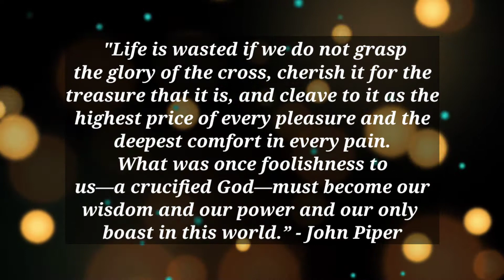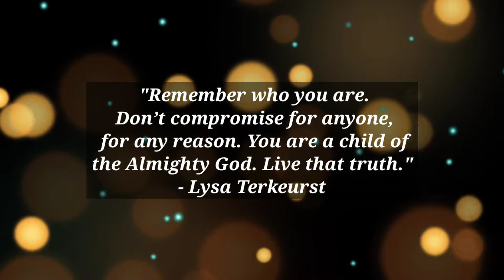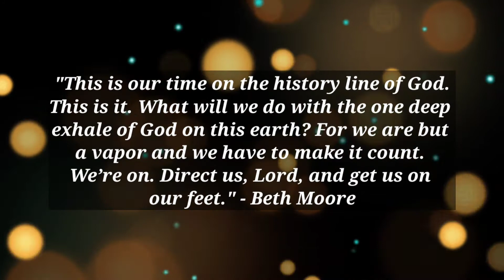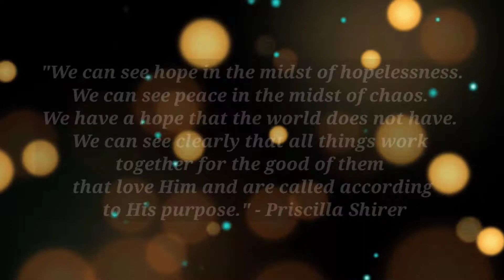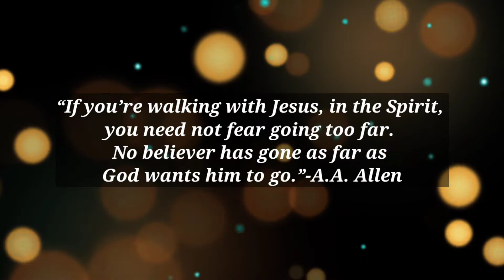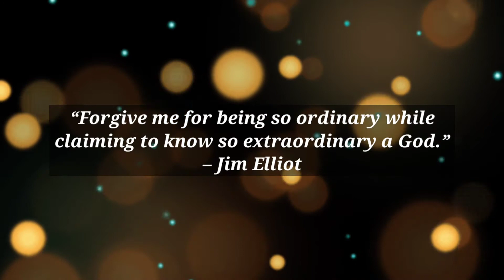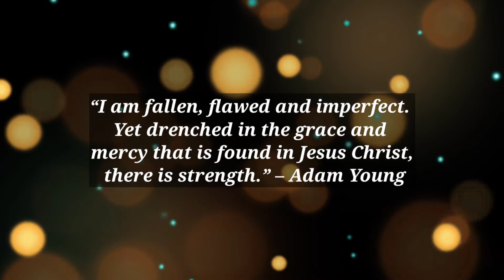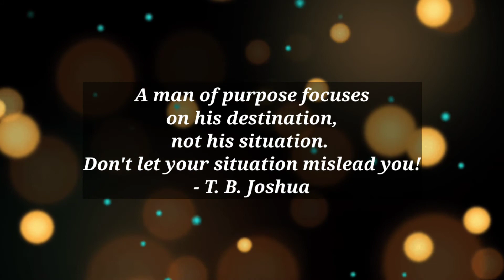Preaching the gospel 3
May God peace and grace be upon you.